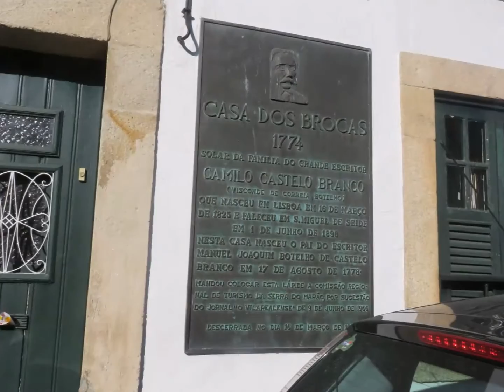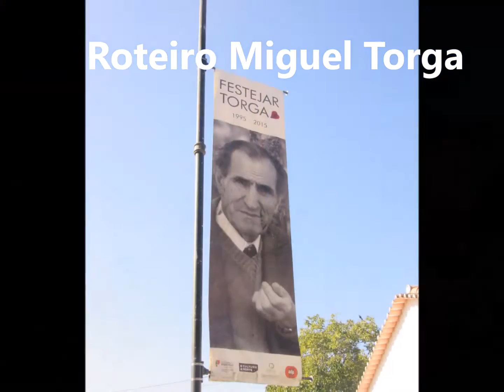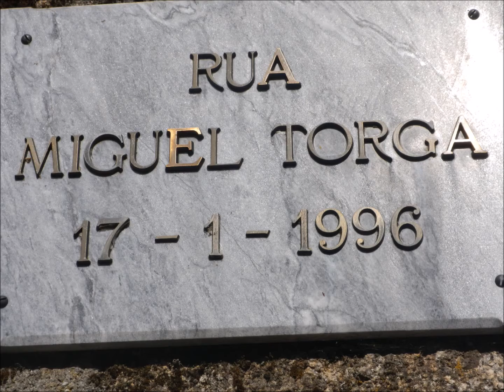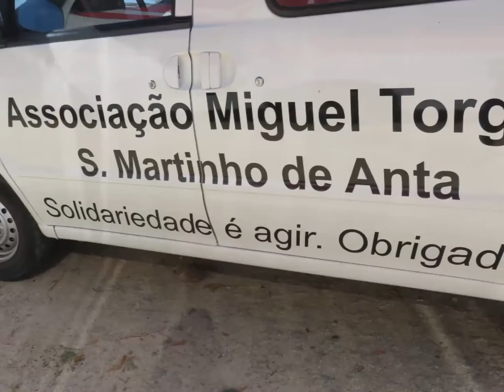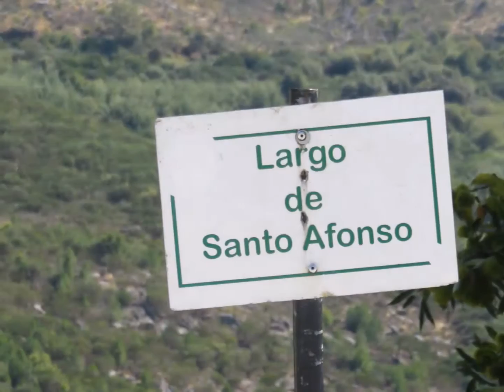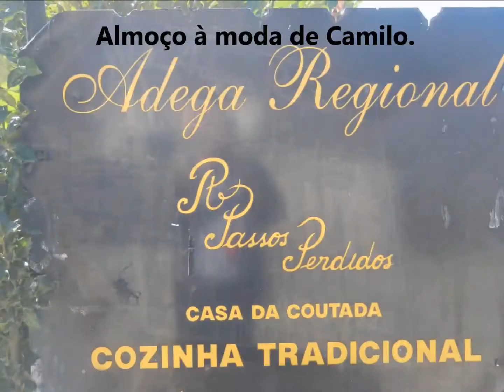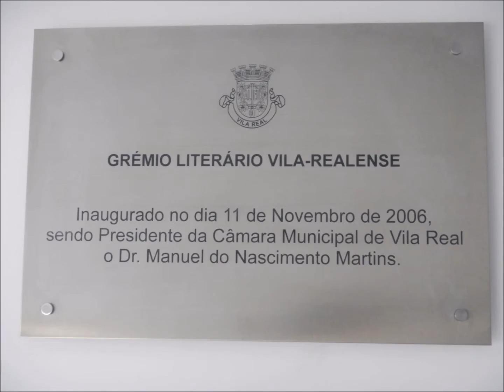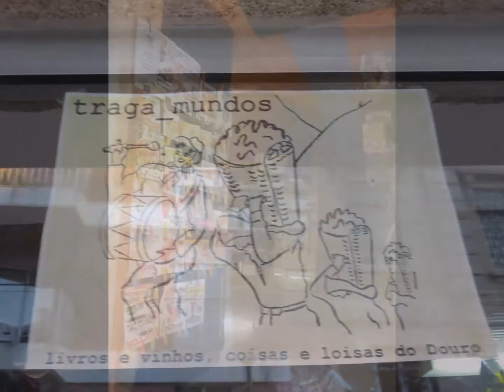rota 4A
4.º dia da Rota de Escritores
Departamento de Professores e Educadores Aposentados do SPGL